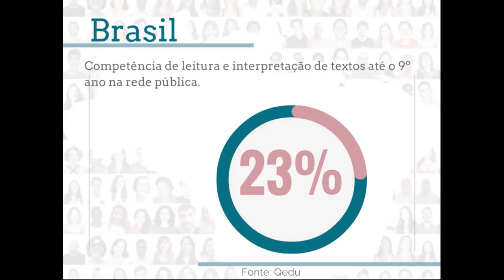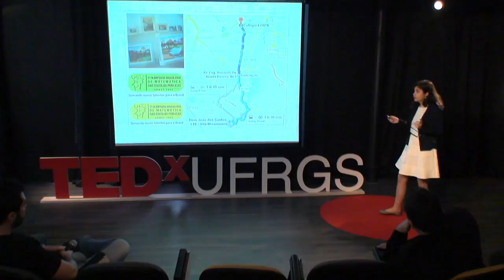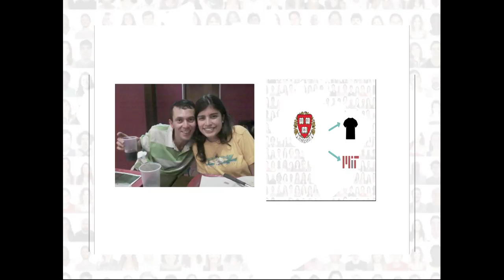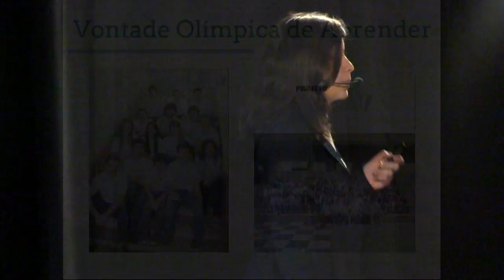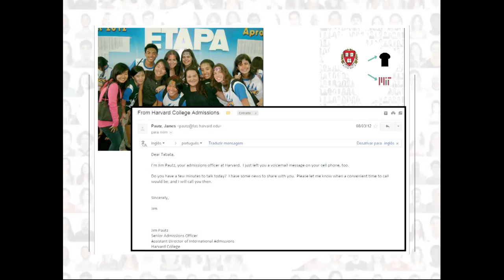Por que a educação é o único caminho | Tábata Amaral | TEDxUFRGS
O que é necessário para transformar a realidade de um país? Mais além: o que é mais essencial para essa transformação? Nessa talk, Tábata defende a educação como a resposta para essas perguntas, compartilhando sua história com o público.

Após conquistar mais de 30 medalhas em olimpíadas escolares (desde física até linguística), Tábata recebeu uma bolsa em Harvard, onde hoje estuda Ciência Política e Astrofísica. É uma das autoras do manifesto Mapa do Buraco - um projeto de alta repercussão que propõe mudanças para a educação no Brasil.